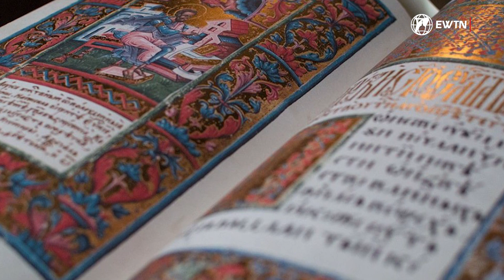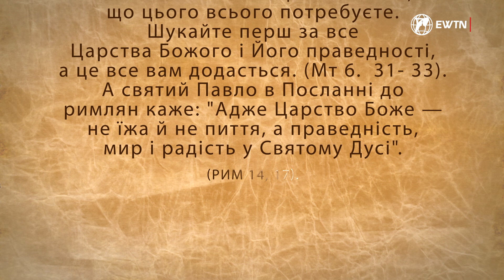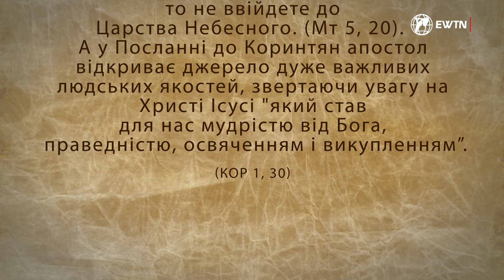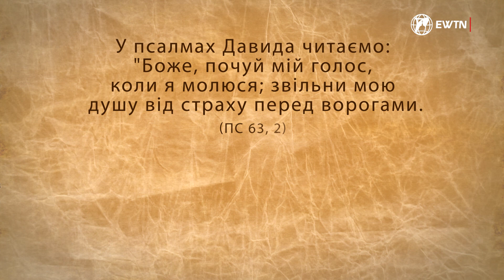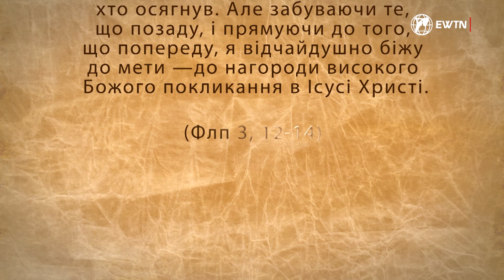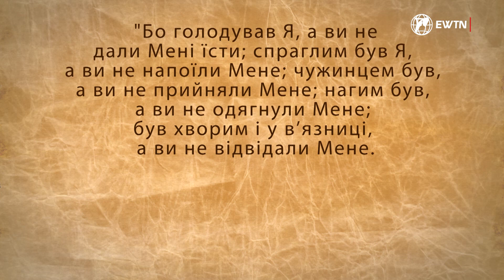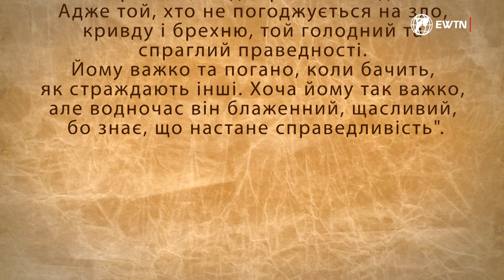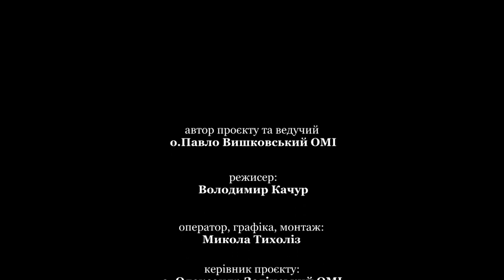Передача: "Блаженні голодні й спраглі праведності, бо вони наситяться". ✅ Телепроєкт "БЛАЖЕНСТВА".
✒️ Автор та ведучий: о. Павло Вишковський ОМІ

📙 Тези автора:

➡️ У кожному серці, навіть найзіпсутішому й найвіддаленішому від добра, є тяга до світла. Нехай воно і знемагає в руїнах обманів і помилок, але в ньому завжди є спрага правди й добра – справжня жага Бога.

➡️ Ким є ті люди, що в Ісусі і через Нього були голодні та спраглі Божої волі, і були Богом так щедро насичені, що стали для нас прикладом миру, повноти і глибокого щастя? Такими людьми є святі.

➡️ Напевно в юрбі, що ішла за Ісусом в пустелю, не один міг би поділитись шматком хліба... Але до апостолів прийшов тільки один хлопець. Прийшов зі своїми кількома буханцями хліба і парою рибин, а апостоли зажурились, говорячи “що ж це на таку кількість...”  Але Ісус поблагословив хліби і наказав роздавати. І виявилось, що вистачило.

➡️Можна зібрати сотні, тисячі, мільйони прикладів, коли людина, будучи спраглою праведності, отримує чітку відповідь від Бога, який сьогодні демонструє дію цього блаженства у реальному світі. Щоб пересвідчитись у достовірності цих слів поверніться думками у минуле і пригадайте: чи не було у вашому житті випадків, коли ви так нестерпно чекали праведності і вона прийшла у ваше серце.  Прийшла несподівано і солодко.